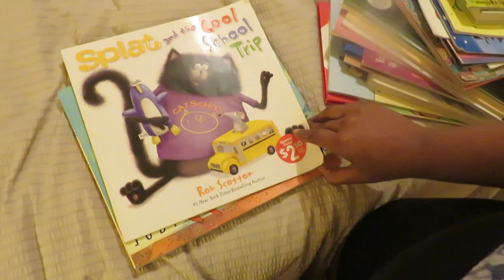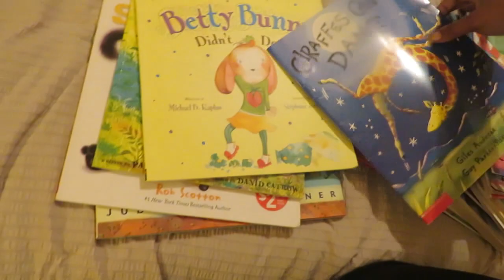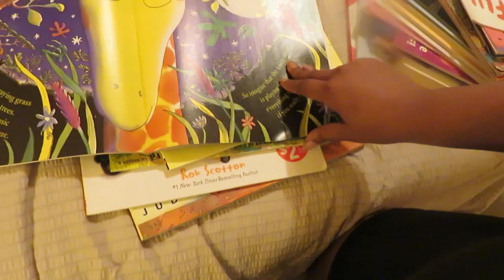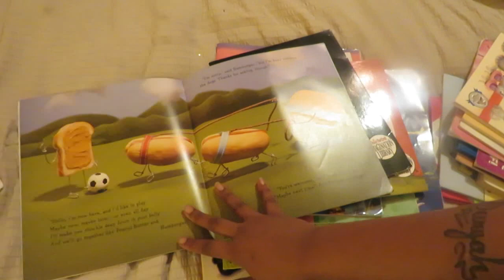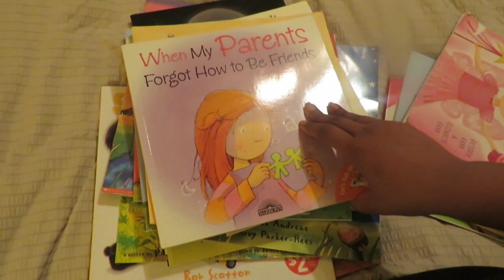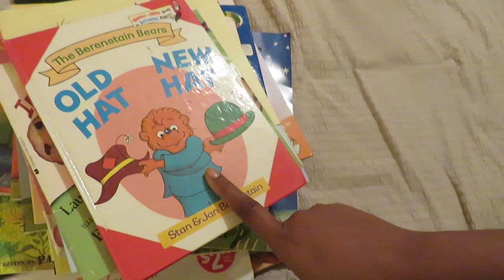HUGE 300 DOLLAR GOODWILL HAUL!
HEY ALI G'S
ALSO TURN ON THAT BELL TO BE NOTIFIED WHEN WE POST A VIDEO
HOPE EVERYONE IS STAYING SAFE AND SANITIZED
"ITS ALL LOVE ALI GANG GANG"!

_ITSJUSTKIMMY
MUHAMMAD_ALI_SECTION7_SP
MUHAMMAD ALI (FB)